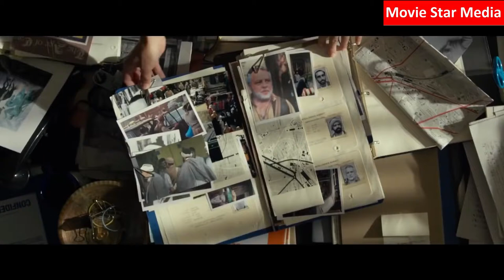TOP 5: Egyptian Mythology Movies in Hindi || Egypt Movies | Hindi Dubbed || Movie Star Media || MSM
Hay Guys in Today's video we are going to cover TOP 5: Egyptian Mythology Movies in Hindi || Egypt Movies | Hindi Dubbed. these all movies are amazing. you will love these movies.

TOP 5: Egyptian Mythology Movies in Hindi, most of the movies are available in Hindi but few are in English and the top 5 countdown list is created by me according to my favorite movie so please do not take this list so serious because this one is just an information video so just enjoy the countdown.

👉👉👉( Notice)👈👈👈

𝐀𝐛𝐨𝐮𝐭:MovieStarMedia 𝐢𝐬 𝐚 𝐘𝐨𝐮𝐓𝐮𝐛𝐞 𝐂𝐡𝐚𝐧𝐧𝐞𝐥, 𝐰𝐡𝐞𝐫𝐞 𝐲𝐨𝐮 𝐰𝐢𝐥𝐥 𝐟𝐢𝐧𝐝 𝐯𝐢𝐝𝐞𝐨𝐬 𝐀𝐋𝐋 𝐌𝐎𝐕𝐈𝐄𝐒 ,𝐖𝐄𝐁 𝐒𝐄𝐑𝐈𝐄𝐒 𝐫𝐞𝐥𝐚𝐭𝐞𝐝 𝐯𝐢𝐝𝐞𝐨.

Notice:-
Please look on! This channel is not making wrong things, so if I use any song of you and you want to remove that,than contact me ,video will be remove Contact me by email Or you tube massaging system I request you to don't use copyright strike Thank you All copyright issues feel free to contact me! .